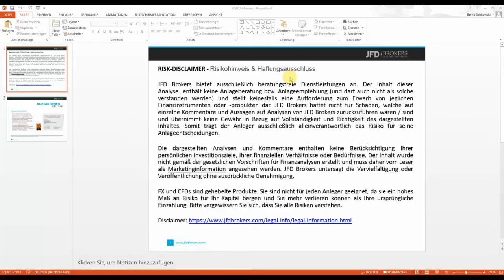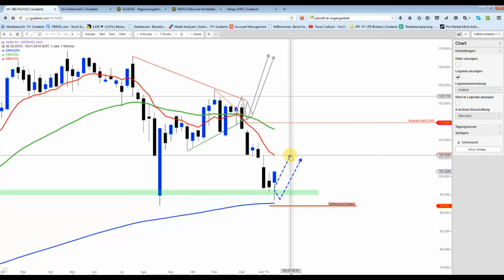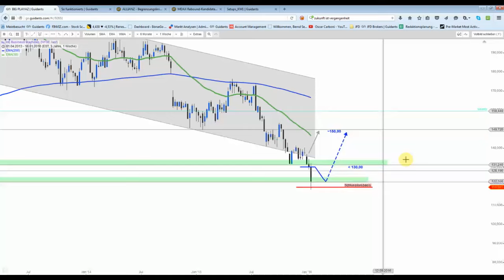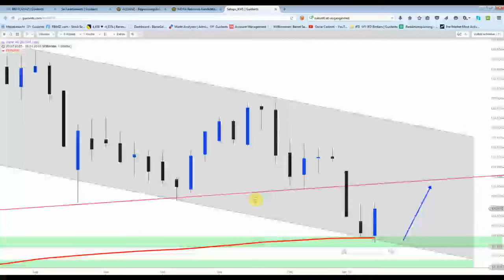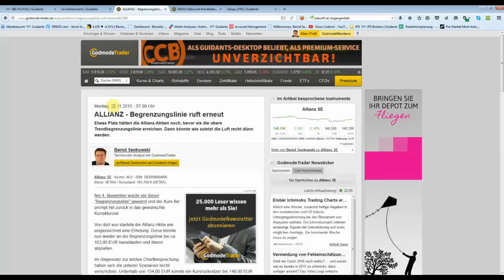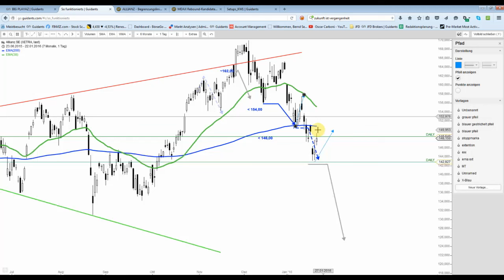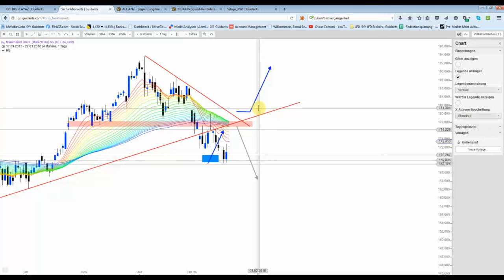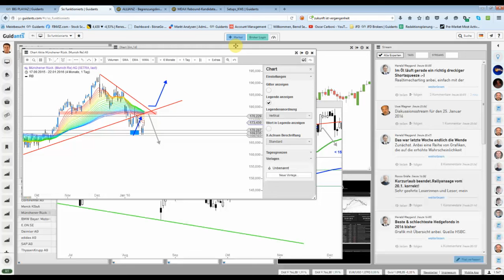Einzel-Analysen: Rückblick & Ausblick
Einige Dt. und US-Schwergewichte werden unter die Lupe genommen.